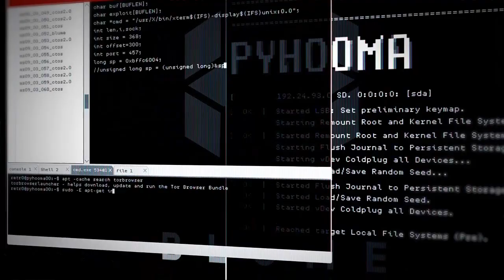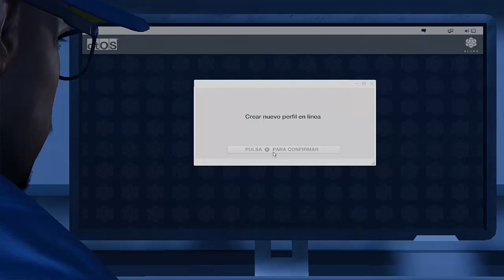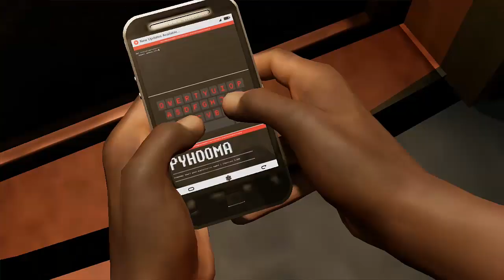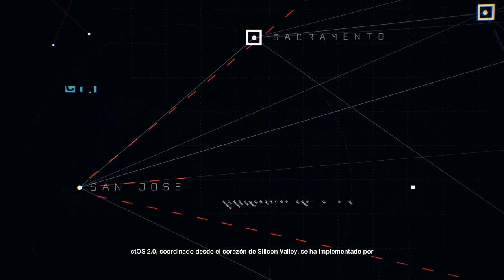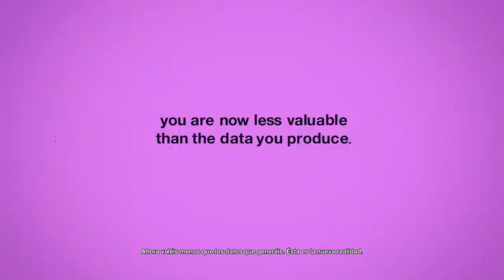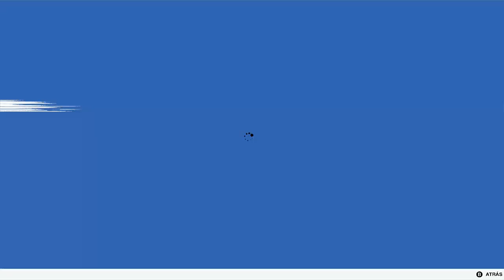WATCH DOGS 2 !!EMPECEMOS CON LOS HACKEOS EPISODIO 1 [KYO7 GAMING]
WATCH DOGS 2 EMPEZAMOS UNA NUEVA SERIE EN EL CANAL ESPERO QUE OS GUSTE Y LA DISFRUTEIS TANTO COMO YO

AYUDAME A LLEGAR A LOS 800 SUSCRIPTORES GRACIAS

SALUDOS KYO7GAMING